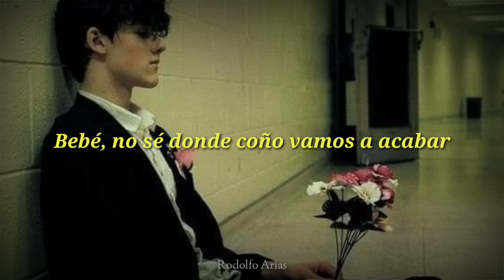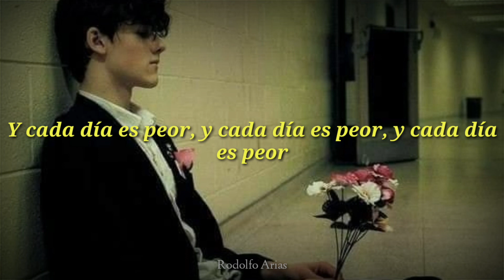Rojuu ft. Carzé - Triángulo Amoroso // Letra